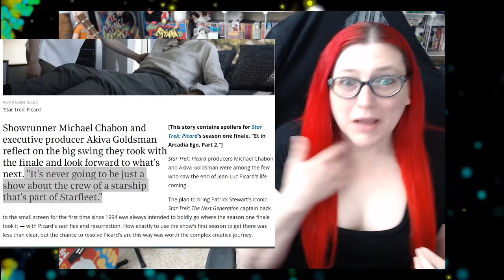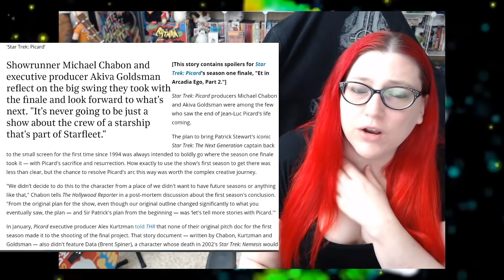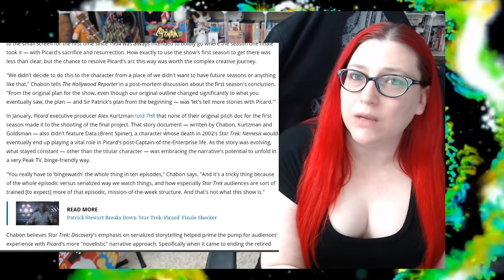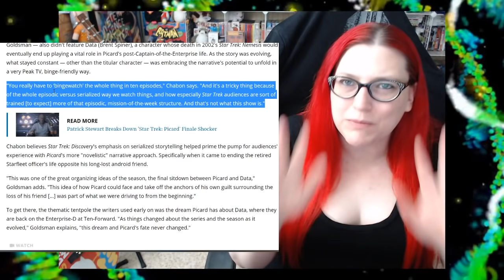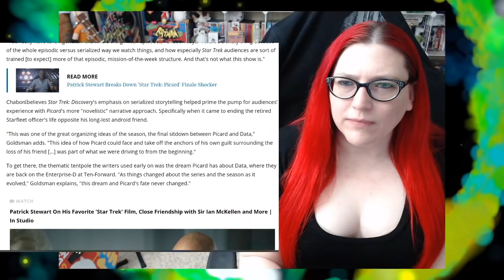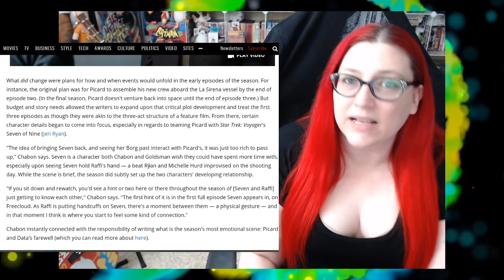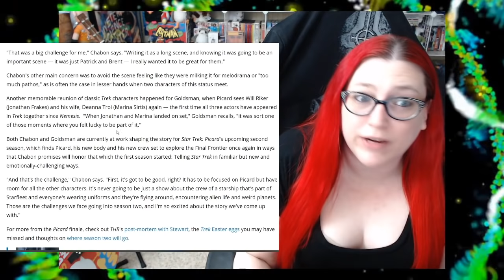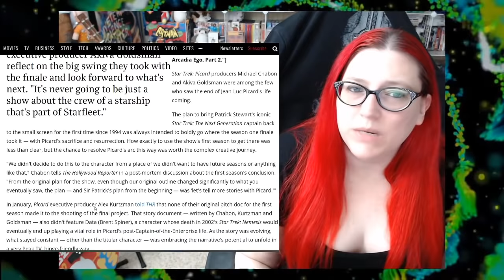Star Trek: Picard - More Of The Same For Season 2?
Star Trek Picard showrunner Michael Chabon and executive producer Akiva Goldsman try to justify their choices for season 1 of Picard and give an indication on what will come from season 2.